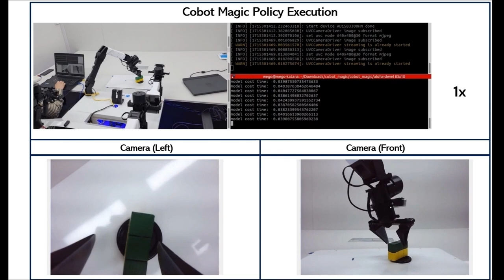Autonomous Skills, ALOHA 스탠포드, 모바일 알로하, teleoperation로봇팔, 인간모방학습 시나리오1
Autonomous Skills, ALOHA 스탠포드, 모바일 알로하, 저비용 전신 원격 조작 시스템, 데이터 세트와의 TASK훈련, ACT

인간의 팔동작을 통한 모방 학습은 로봇 공학에서 인상적인 성능을 보여주었습니다. 그러나 대부분의 결과는 일반적으로 유용한 작업에 필요한 이동성과 손재주가 부족한 테이블탑 조작에 중점을 둡니다.

이 작업에서는 이중으로 작동하고 전신 제어가 필요한 모바일 조작 작업을 모방하는 시스템을 개발합니다. 먼저 데이터 수집을 위한 저비용 전신 원격 조작 시스템인 모바일 알로하를 소개합니다.